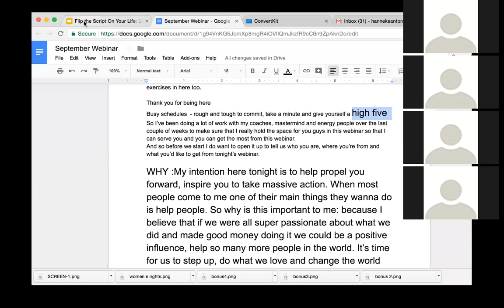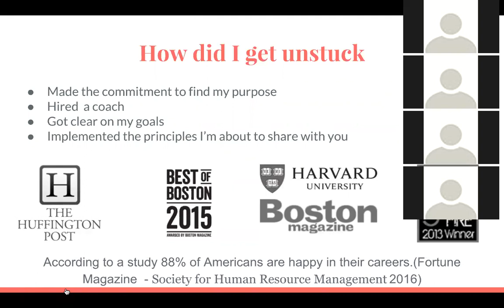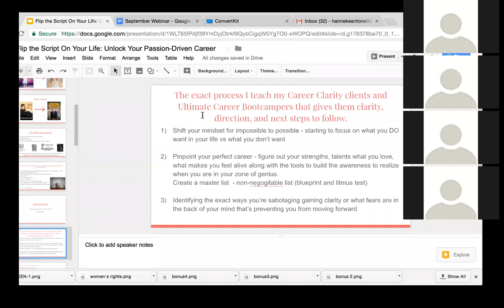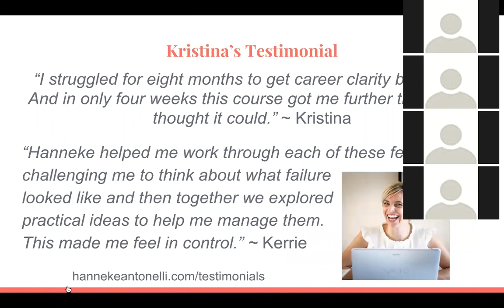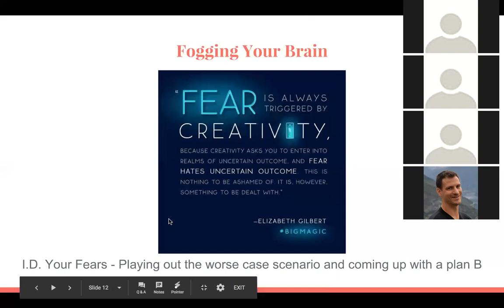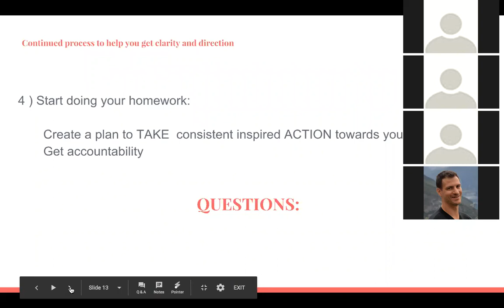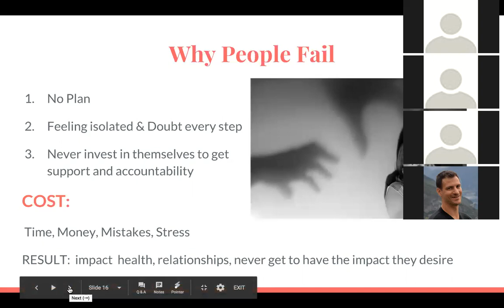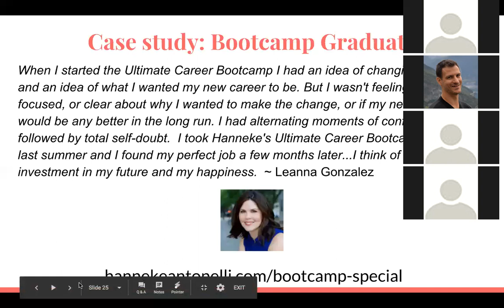LIVE WEBINAR: Flip The Script On Your Life - Unlock Your Passion-Driven Career